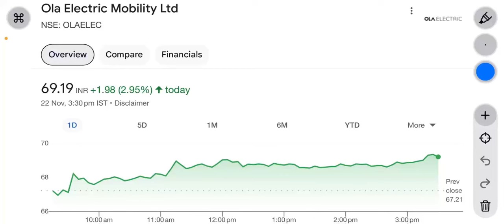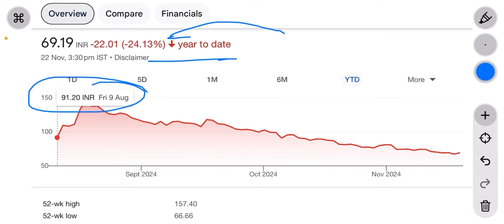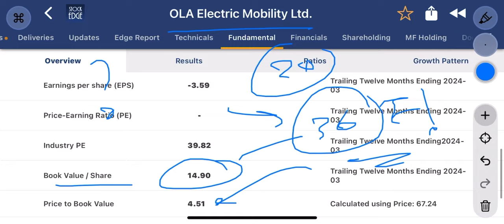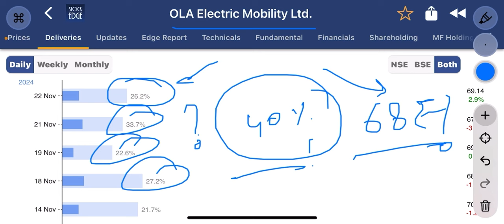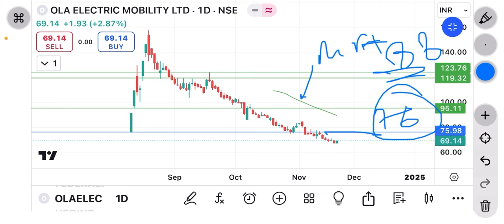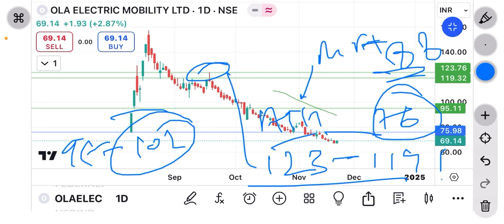ola electric share news | BV में बड़ा बदलाव ! क्या ₹157 तक दौड़ेगा ?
ola electric share news | BV में बड़ा बदलाव ! क्या ₹157 तक दौड़ेगा ? | ola electric latest news
ola electric news